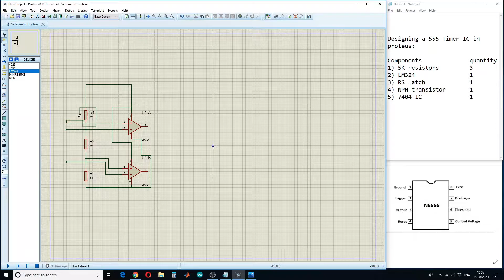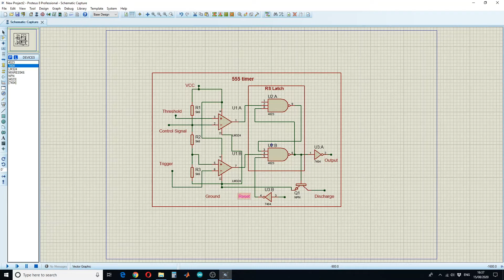Designing 555 Timer in Proteus (Just a Demonstration)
This video is about how you can design internal parts of a 555 timer IC in Proteus. The designed circuit is not an alternative of 555 timer IC.

Note: Please Mute (Sound Off) the background Music.

This Channel helps in teaching how to do different projects in Proteus, Matlab, Python, and Shows different simulations of technical Projects.